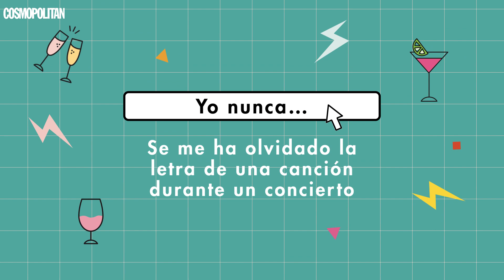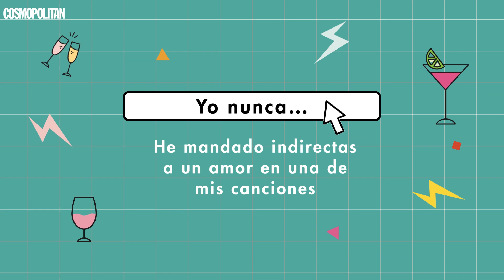Sebastián Yatra se somete al juego ‘Yo Nunca’ | Cosmopolitan España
Hay pocas cosas que no le han pasado a Sebastián Yatra. Nos lo ha demostrado sometiéndose al mítico juego de ‘Yo Nunca’ y comiéndose todas las patatas fritas que le hemos puesto enfrente. ¿Por qué hemos elegido este aperitivo tan delicioso en lugar de los tradicionales chupitos con los que sueles responder en afirmativo o negativo a las preguntas de este juego de la verdad? Porque el cantante acaba de entrar al club de los artistas que cuentan con su propio menú de McDonalds, como Aitana en su momento. Así que en entre ‘papa’ y ‘papa’ —como  Sebastián Yatra llama al tubérculo— bañada en salsa barbacoa, su favorita, nos ha hablado de todas las veces que se equivoca de letra cuando está encima del escenario y de lo mucho que se arrepiente de haber soltado algún secreto que le habían contado o de haber enviado un mensaje durante una noche de fiesta. ¡Dale al play!